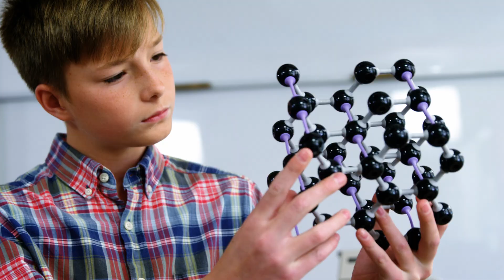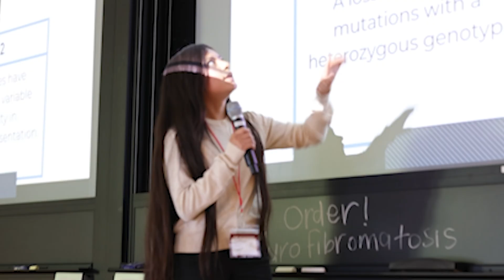Boston Intellectuals League Olympiads Opening Song (BIL International Olympiads) Male Voice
Boston Intellectuals League (BIL Olympiads)
Olympiads Opening SONG

Verse 1
Every Year, in Boston’s heart,
Knowledge ignites bright minds.
Dreamers reach new heights.

Chorus
Passions thrive from math to science.
Make your dream come alive.
Young Intellectuals!

Verse 2
With a strive - My moment to arrive
With Free Soul - My Spirit to Rise
LIGHT  ME UP with Colors of Peace!

Outro
Each talent - each story is divine.
Each courage is to shine!
Boston Intellectuals League!

***The Intellectuals League Inc. is a Cambridge MA USA based non-profit organization. It is an educational and social enterprise that conducts educational fairs, competitions, and olympiads for talented students from diverse geographical locations. This platform enables students to participate in various academic events, including artificial Intelligence, mathematics, art & design, debates, robotics, science & engineering fairs, and other educational. The mission of this competition is to provide students with a platform to showcase their intellectual skills and help them develop their critical thinking, research skills, and effective communication, which are essential for succeeding in their academic and professional lives.